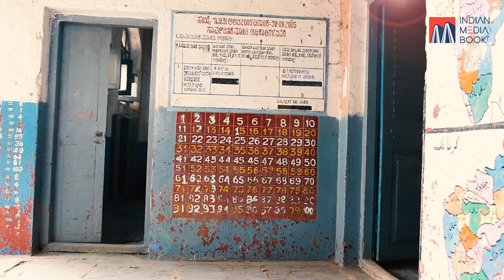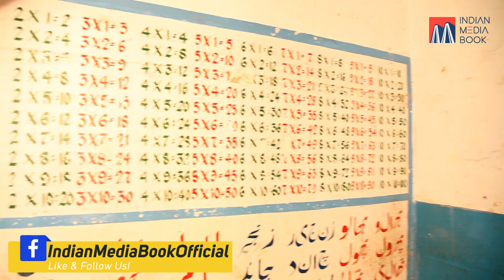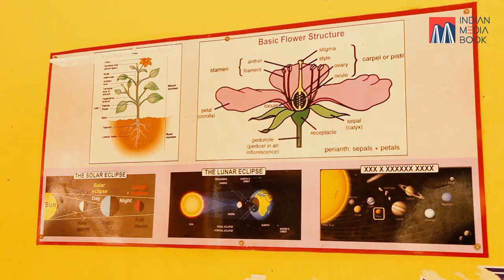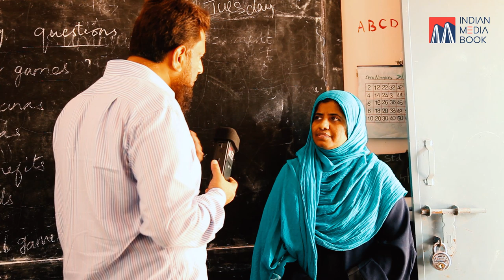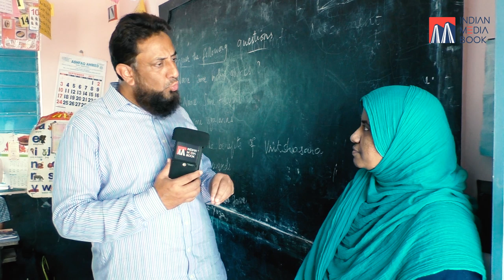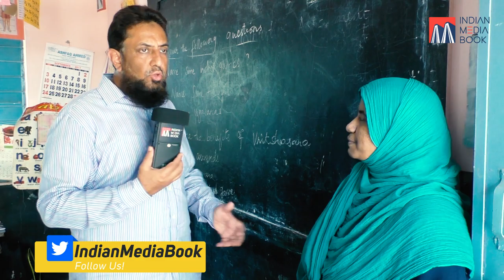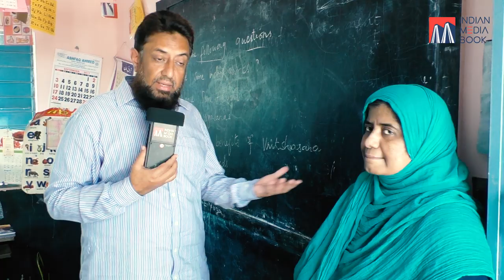122 Years Old, Government Urdu Higher Primary School In Shivajinagar | Needs Your Help.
Thimmaiah Rd, Sulthangunta, Shivaji Nagar, Bengaluru, Karnataka 560051.